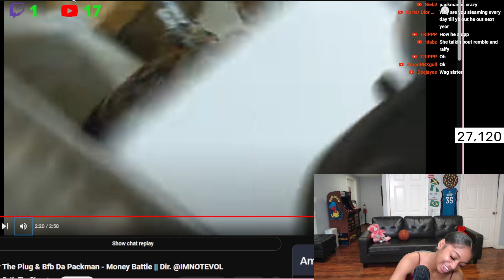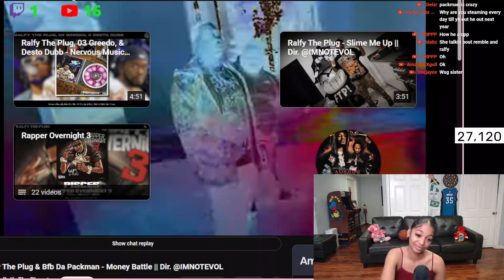Okay 🔥 BbyLon Reacts to Ralfy The Plug - Money Battle ft Bfb Da Packman